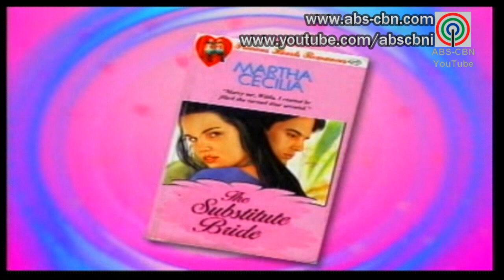PHR Presents Quikilig! - The Substitute Bride and Love Is Only In The Movies : Feb 2010 on ABS-CBN